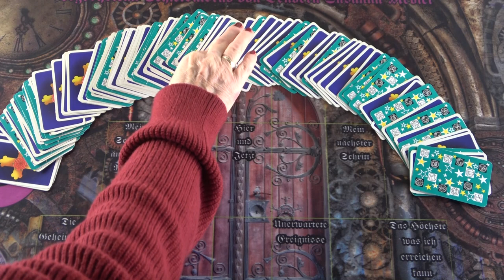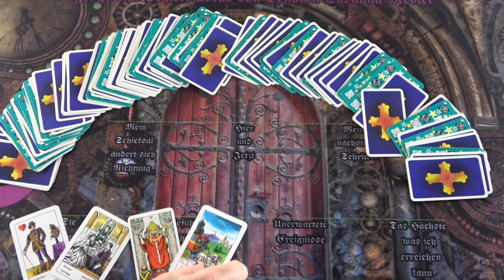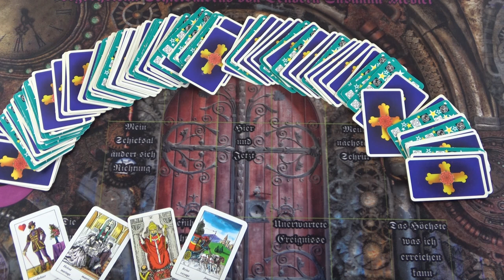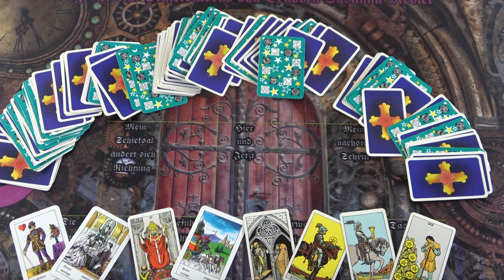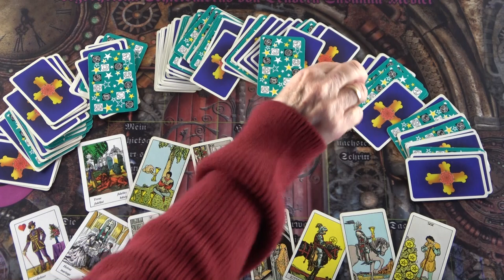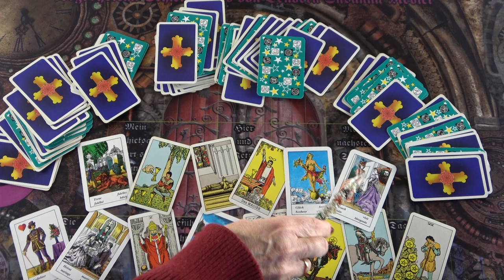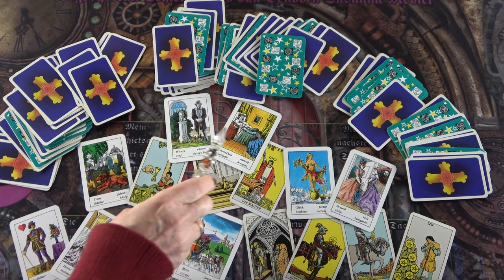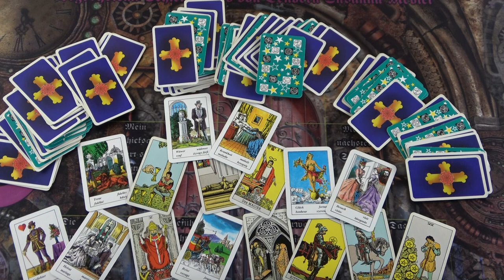Téli Napforduló - A fények hatása - Sorsváltozások☀🌟